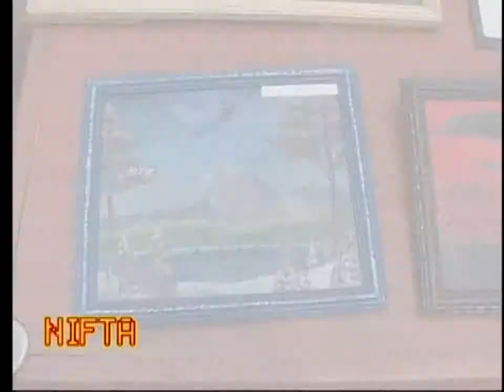NIFTA 2006 - part 4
Nairobi International Festival for The Arts
a KPAG initiative